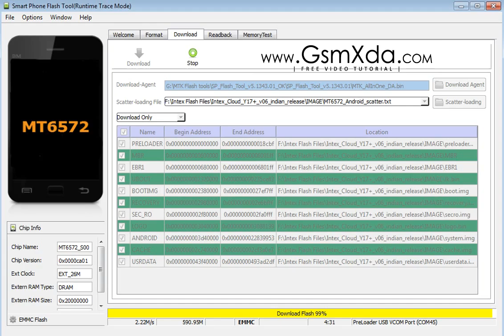Intex Cloud Y17+ Plus Flash done with Flash tool by GsmHelpFul